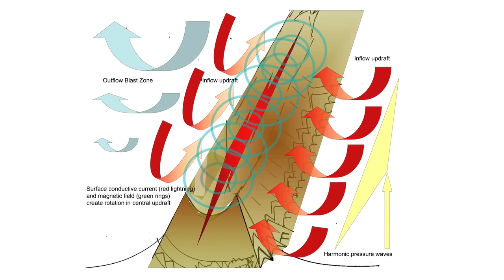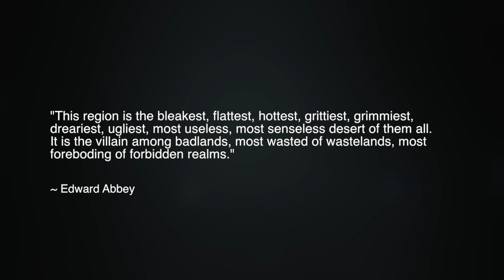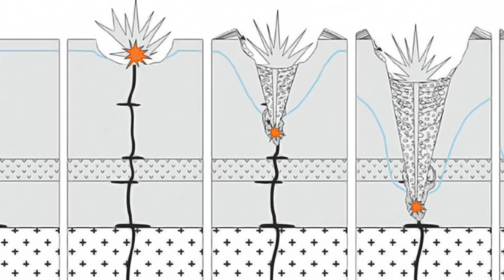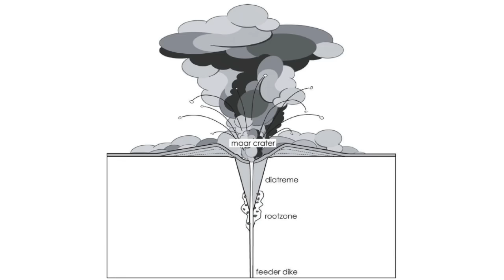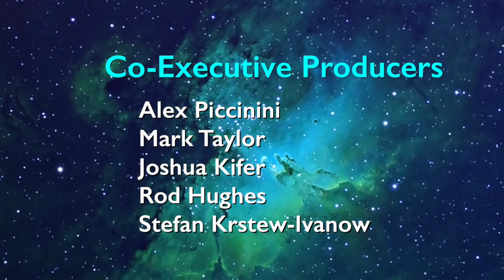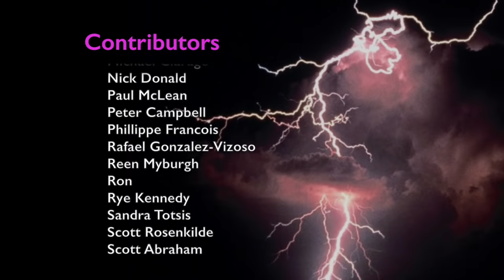Andrew Hall: Electrical Volcanoes | Space News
In previous episodes, Andrew Hall presented his groundbreaking thesis on new aspects of Electric Universe geology. In his Arc Blast Theory, Hall explains the formation of mountains and other features on earth through the principles of plasma physics and electrical engineering. In this episode, Hall explores the possible role of electrical discharges in earthly volcanism.